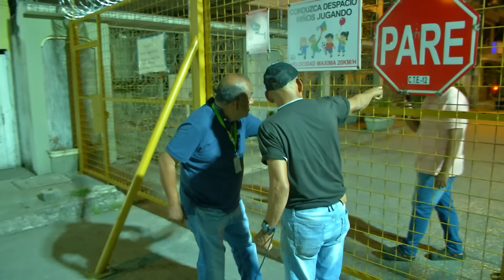CONTINÚA CONTROVERSIA POR REJAS EN VECINDARIOS